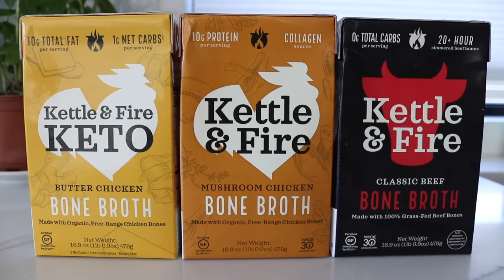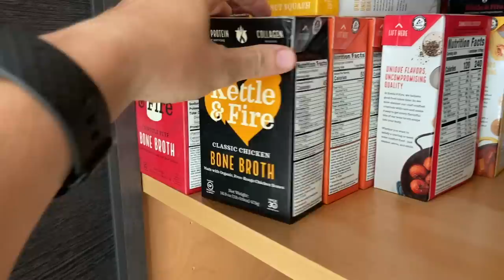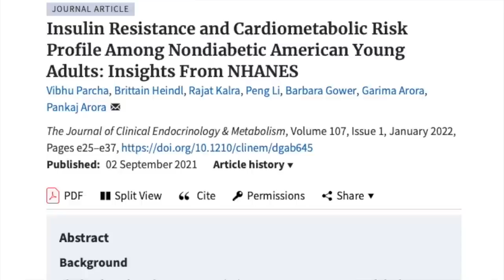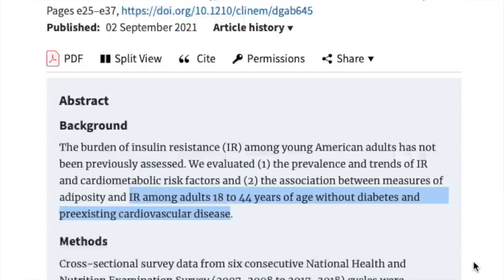3 Breakfast Mistakes Causing You To GAIN Weight [Healthy Breakfast]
These breakfast mistakes are making you gain weight.
Whether you’re following Intermittent Fasting or not, the first meal of the day can really set the tone for your weight loss progress. Some breakfast foods will support your weight loss goals while others will cause you to gain weight. Today, I’m sharing 3 common breakfast mistakes that are causing you to gain weight so that you can AVOID these and make a healthy breakfast that supports your weight loss goals instead.

Chapters:
0:00 Breakfast Mistakes
0:20 Low In Protein
1:43 Kettle & Fire
2:53 High In Starch
4:36 Using Fruit Juice